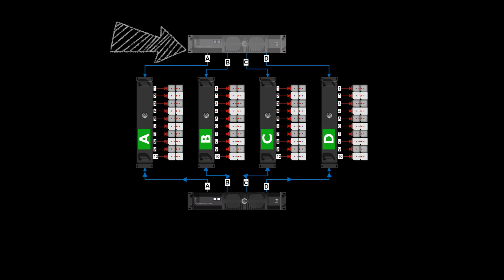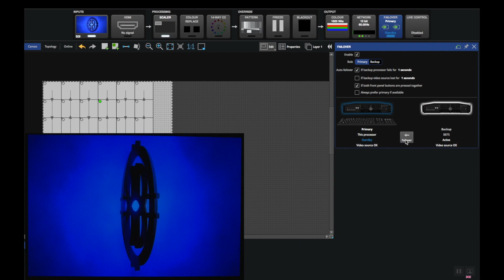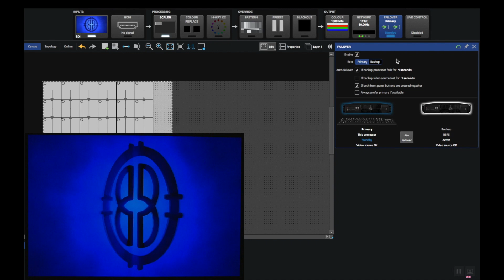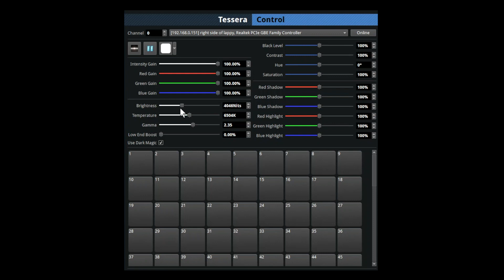Brompton Features Overview: Tessera Software Version 2.2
Brompton Technology Tessera Software 2.2 Features walkthrough.